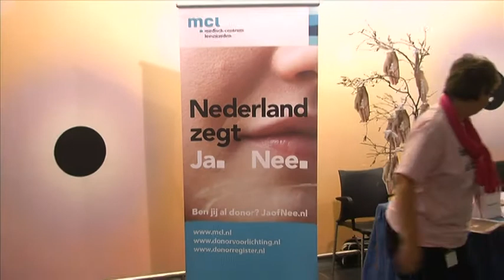GPTV: MCL informeert over orgaandonatie.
Het is deze week Donorweek. Iedereen wordt opnieuw bepaald bij de keus om ja of nee te zeggen tegen orgaandonatie na je overlijden. Er is nog steeds een groot tekort aan orgaan- en weefseldonatie. En dat tekort kunnen we samen oplossen. In de donorweek wordt ook in het
MCL in Leeuwarden extra aandacht besteed aan het belang van donatie. Woensdag werd in de centrale hal een stand ingericht met informatiemateriaal. Donatiefunctionarissen Ekelien Steensma en Loes Visser gaven daar antwoord op alle mogelijke vragen.